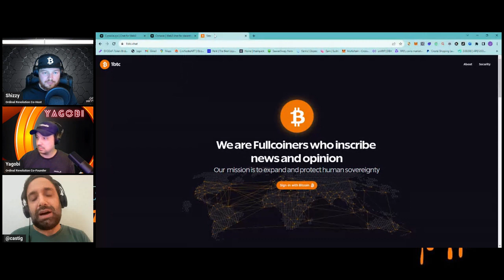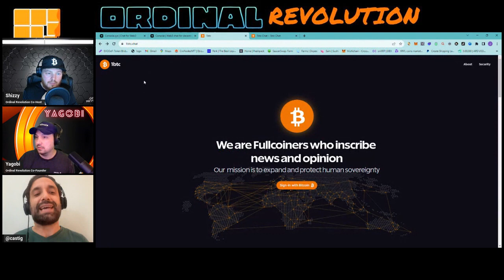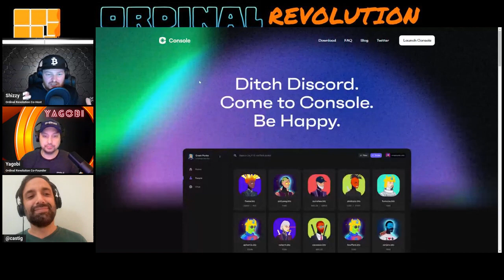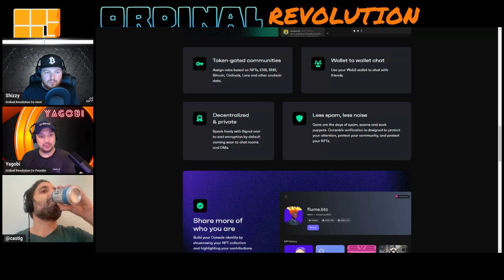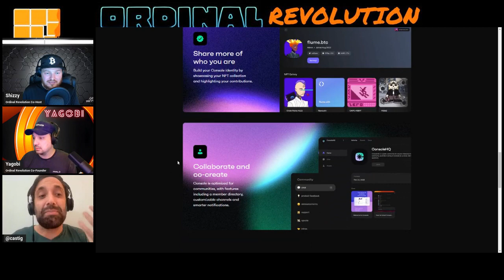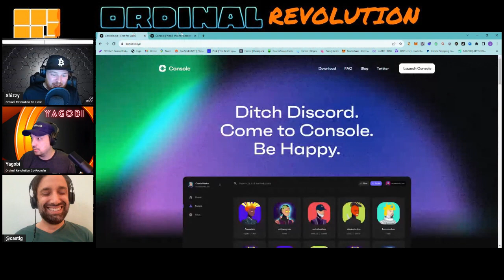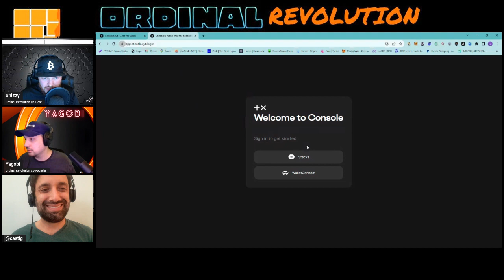Discussion with Chris Castig from Console DAO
Join us for the latest and enthralling episode of the Ordinal Revolution podcast, featuring your hosts, Yagobi and Shizzy. In this episode, we have the privilege of welcoming Chris Castig, Co-founder of Console.xyz. Console.xyz is a pioneering Web3 group chat platform, committed to offering a decentralized, open-source, secure, and community-driven alternative to conventional chat and social media platforms such as Discord. Notably, Console.xyz is open-source, signifying that its core code is accessible to the public for scrutiny, contributions, and audits. This transparency serves as a cornerstone in fostering trust and ensuring security within the Console.xyz community.

Console.xyz has been meticulously designed with a focus on community ownership. The platform's vision includes the establishment of ConsoleDAO, an entity dedicated to shaping, contributing to, and sharing in the future growth of Console.xyz. This profound commitment resonates with the principles of decentralization and community-driven governance, underlining Console.xyz's dedication to a more inclusive and equitable digital landscape.

@OrdRevolution on X
@YagobiVerse on X